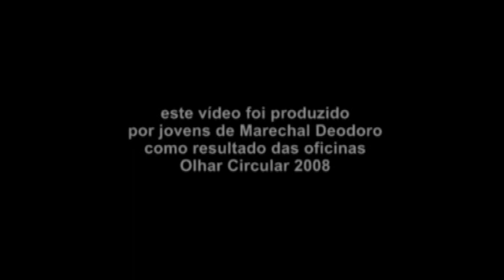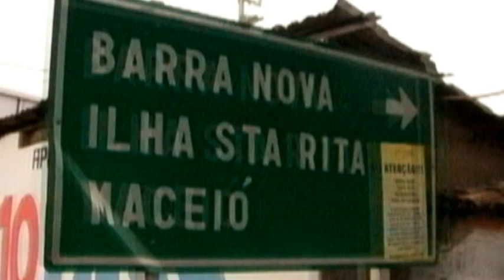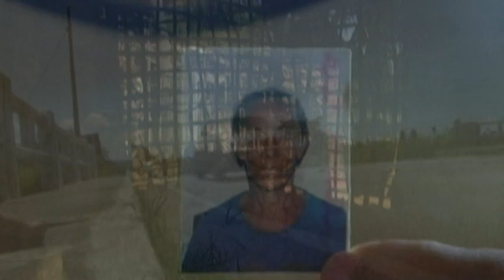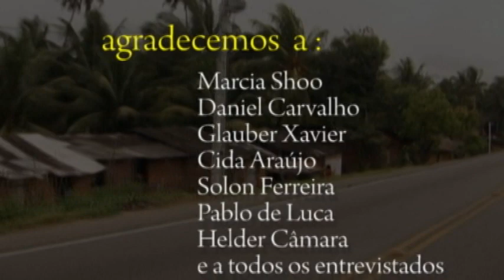Nas Margens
Nas Margens mostra um pouco da realidade de uma comunidade as margens da AL 101 Sul.
Direção: Súrya Namaskar e Tamires Pedrosa